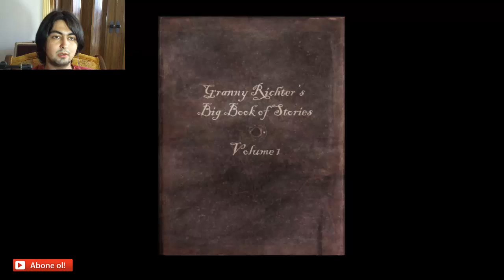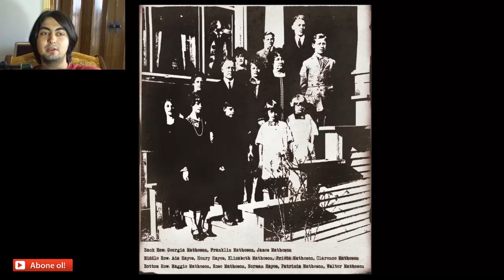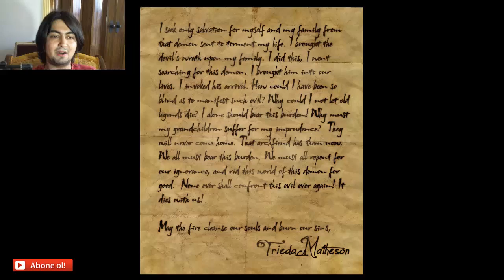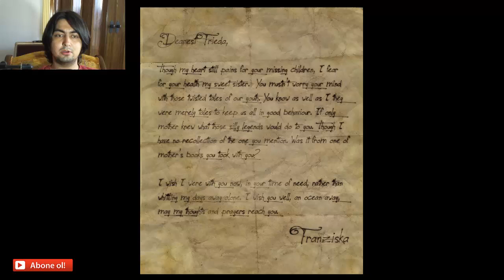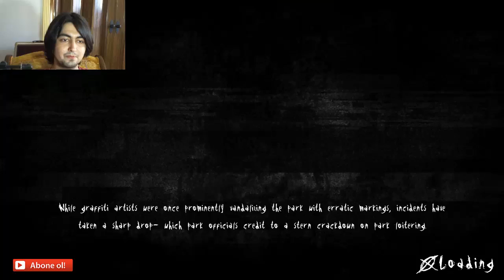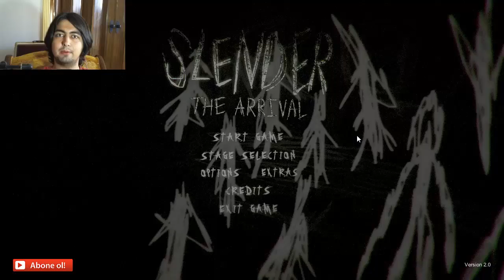Slender the Arrival #11 EN KORKUNÇ BÖLÜM